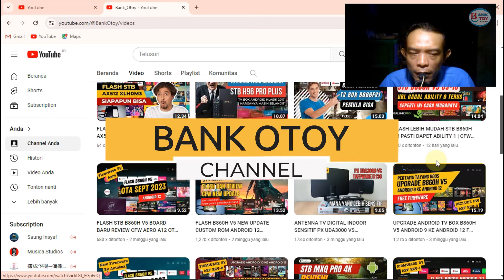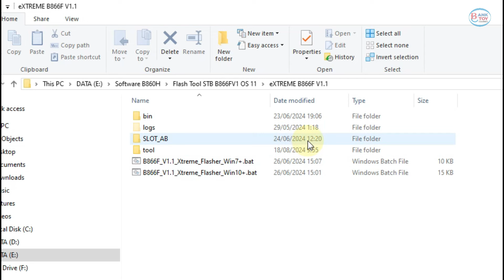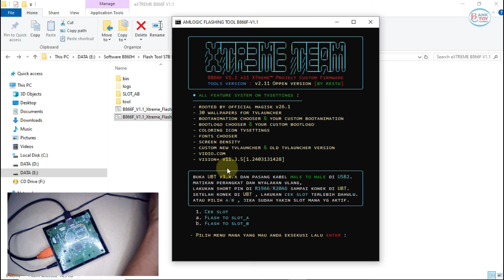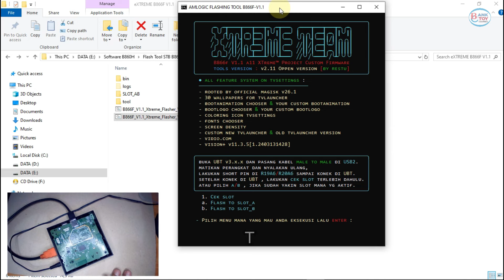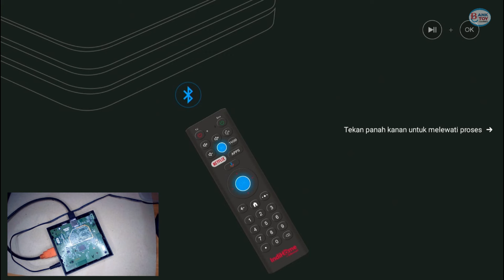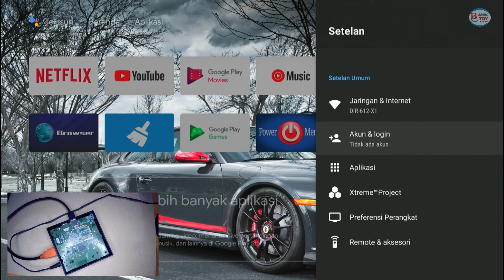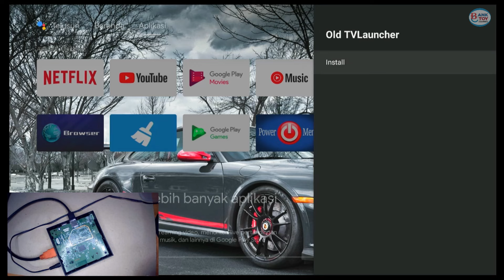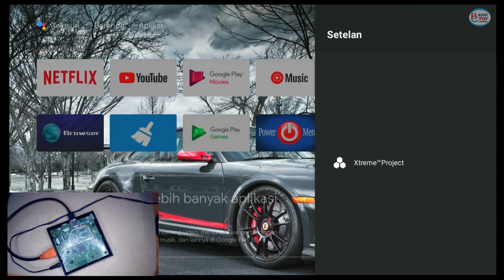FIRMWARE BARU UNTUK STB B866F V1 RINGAN DAN SIMPLE EXTREME PRO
video kali ini tutorial flash stb zte B866F V1 ota oktober 2023, firmware tv box b866f v1 terbaru, firmware simpel dan ringan b866f v1, cara unlock tv box b866f v1.1, tutorial root stb zteB866F V1 android 11 ota oktober 2023, cara mudah root stb android b866fv1, firmware terbaru extreme pro b866f v1, upgrade B866F V1 ke android 11, firmware stb b866f v1.1 ota oktober 2023 android 11, firmware ota oktober 2022, stb ini masih menggunakan fw ori android 11 yang sudah update ota oktober 2022 dan mau dilakukan flash ulang android 11

Jasa Flash Root STB Android - TV Box Android All TV-Pay Series
B860H V1-V2.1-V5, B866F V1.1, HG680P, HG680FJ, DV9135, Akari AX512, Akari AX810, AX117 Indibox, First X1 Prime
Informasi selanjutnya kontak:

BERIKAN SUPPORT DAN DONASI KEPADA TEAM DEVELOPER  EXTREME PROJECT telegram @RestBumi80 AGAR MEREKA TERUS BERKEMBANG

WARNING:
Link merupakan akses dokumen pribadi tidak di share dan jangan didownload, karena link dilindungi password, jika anda menginginkannya password ada didalam video susun sampai 9 karakter berupa angka dan huruf besar.